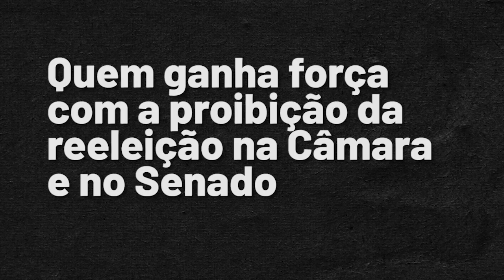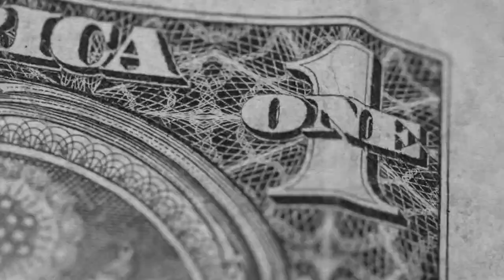Quem ganha força com a proibição da reeleição na Câmara e no Senado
➡ Quem ganha força com o veto à reeleição de Maia e Alcolumbre para o comando do Congresso

A decisão do Supremo Tribunal Federal (STF) de proibir a reeleição dos presidentes da Câmara, Rodrigo Maia (DEM-RJ), e do Senado, Davi Alcolumbre (DEM-AP), embaralha as articulações pelo comando das duas Casas. Na Câmara, os deputados já estavam divididos entre os aliados de Maia e o grupo governista, que defende a eleição de um aliado do presidente Jair Bolsonaro (sem partido). Já no Senado, as articulações estavam em compasso de espera pela decisão do Supremo, mas já começam a aparecer possíveis candidatos ao posto.

Antes mesmo da decisão do STF, Maia dizia que não seria candidato à reeleição da Câmara e trabalhava com outros nomes para lançar, como Luciano Bivar (PSL-PE), Elmar Nascimento (DEM-BA), Aguinaldo Ribeiro (PP-PB) e Baleia Rossi (MDB-SP), por exemplo.

A decisão do STF, porém, pode acabar abrindo uma fissura nesse grupo, já que Marcos Pereira (Republicanos-SP) acaba de se lançar candidato à sucessão de Maia. Ele é presidente nacional do Republicanos, ocupa o cargo de primeiro-vice-presidente da Câmara e é considerado aliado de Maia.

No Senado, o cenário é ainda mais incerto. As articulações pela presidência da Casa estavam em compasso de espera pela decisão do STF e havia um certo consenso em torno da reeleição de Alcolumbre, o que não é mais possível. Alcolumbre também tinha o apoio do Planalto.